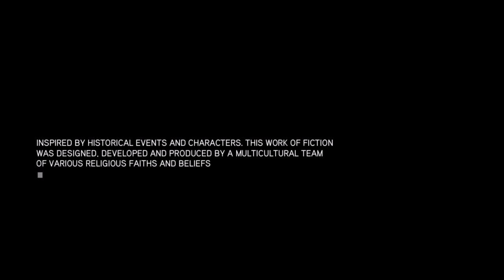Assassin's Creed: Revelations Playthrough | Part 7 (No Commentary)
My Complete Playthrough of Assassin's Creed: Revelations on PlayStation 4!

Assassin's Creed: Revelations is a 2011 action-adventure video game developed by Ubisoft Montreal and published by Ubisoft. It is the fourth major installment in the Assassin's Creed series, and a direct sequel to 2010's Assassin's Creed: Brotherhood, concluding the "Ezio Trilogy". The game was released on PlayStation 3, Xbox 360, and Microsoft Windows in November and December 2011. A remastered version of Revelations, along with Assassin's Creed II and Brotherhood, was released as part of The Ezio Collection for the PlayStation 4 and Xbox One on November 15, 2016, and for the Nintendo Switch on February 17, 2022.

The plot is set in a fictional history of real-world events and follows the millennia-old struggle between the Assassins, who fight to preserve peace and free will, and the Templars, who desire peace through control. The framing story is set in the 21st century and features the series protagonist Desmond Miles who, after falling into a coma during the events of Brotherhood, must relive the memories of his ancestors through the Animus device in order to awaken and find a way to avert the 2012 apocalypse. The main story spans the years 1511–1512, and follows an aged Ezio Auditore da Firenze (the protagonist of the trilogy) as he travels to Constantinople to find five keys needed to unlock a vault built three centuries ago by Altaïr Ibn-LaʼAhad (the protagonist of the first game in the series). While searching for the keys, Ezio becomes caught in a feud between the Ottomans and the Byzantines, and discovers that the Templars are also attempting to unlock Altaïr's vault and its secrets.

Assassin's Creed: Revelations is an action-adventure, stealth game set in an open world environment and played from a third-person perspective. The game features three distinct protagonists: Ezio Auditore, Altaïr Ibn-LaʼAhad, and Desmond Miles. When playing as Ezio or Altaïr, the game retains the series' standard gameplay formula, consisting of a mixture of combat, stealth, and exploration. While the base gameplay remains virtually unchanged from the previous title, Assassin's Creed: Brotherhood, Revelations does add several new features; most notably, the "Hookblade", which acts as a replacement for Ezio's traditional dual Hidden Blade (which is broken at the beginning of the game). The Hookblade is intended to facilitate traversal and compensate for Ezio's old age, allowing him to climb buildings much faster and reach further ledges. It can also be used to jump over large gaps and access ziplines across the environment. Reportedly, the Hookblade speeds up navigation by around 30 percent. The Hookblade also has applications in combat, allowing for new moves such as grabbing and yanking enemies for a combo attack.